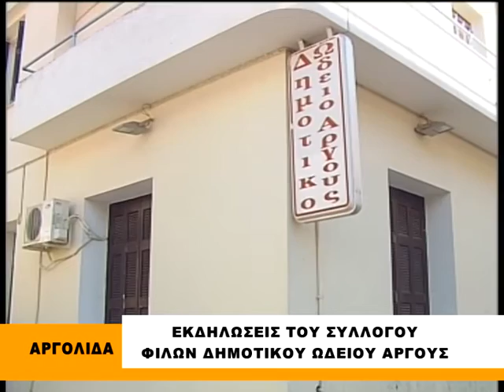ΕΚΔΗΛΩΣΕΙΣ ΤΟΥ ΣΥΛΛΟΓΟΥ ΦΙΛΩΝ ΔΗΜΟΤΙΚΟΥ ΩΔΕΙΟΥ ΑΡΓΟΥΣ